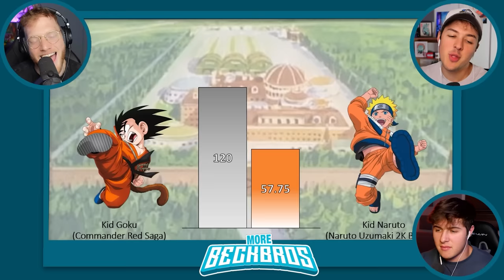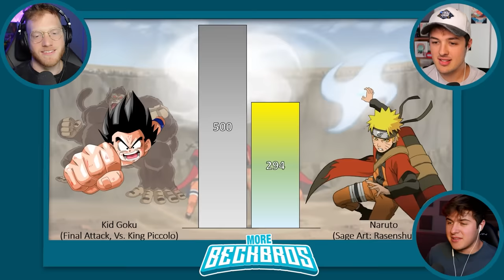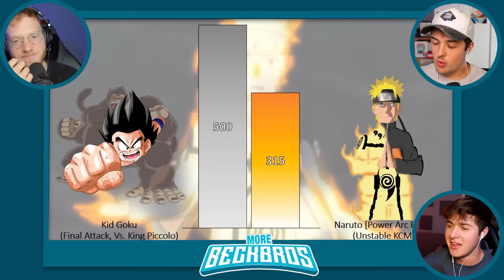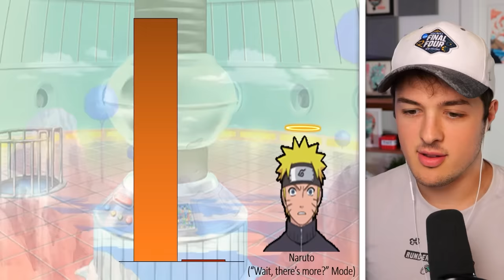BECKBROS React To GOKU vs. NARUTO POWER LEVEL COMPARISON